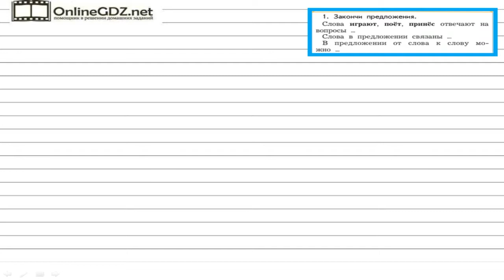Упражнение 1 Страница 76 — Русский язык 2 класс (Бунеев Р.Н., Бунеева Е.В., Пронина О.В.)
В данном упражнении составляем предложения по схемам.
(какой?) (кто?) (что сделал?).
(какой?) (кто?) и (какая?) (кто?) (что делали?).
(какие?) (что?) (что сделают?).